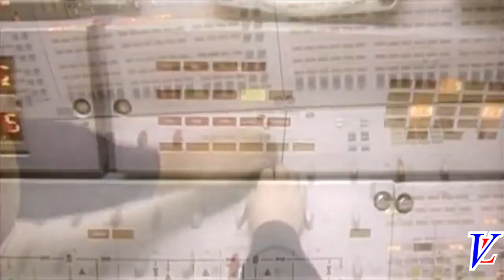Погружаемся мы - Феликс Царикати.